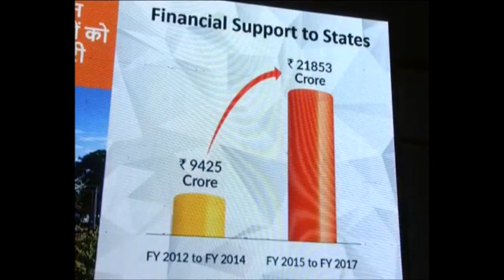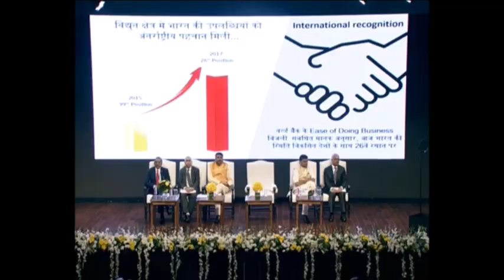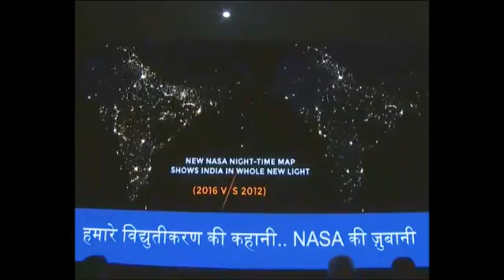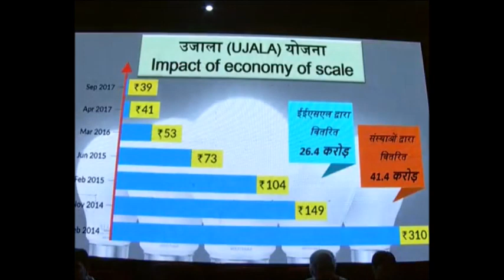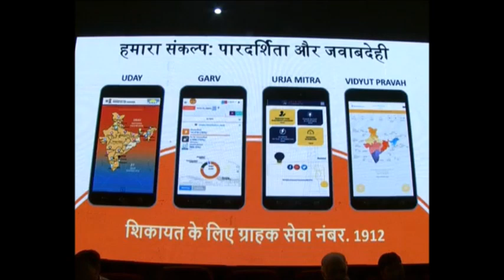सरकार पावर सेक्टर को मजबूत करने व पावर की डिमांड कम करने के आधुनिक तरीकों को अपनाने पर जोर दे रही है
Prime Minister Narendra Modi's Speech at launch of Pradhan Mantri Sahaj Bijli Har Ghar Yojana & dedicate Deendayal Urja Bhavan at ONGC Bhawan in New Delhi